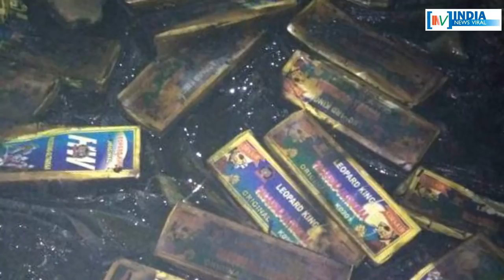17 लोग जिंदा जल गए और नेताओं को लाशों पर राजनीति करने से फुर्सत नहीं ! India News Viral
दिल्ली के बवाना में लगी आग में सिर्फ 17 लोगों की दर्दनाक मौत नहीं हुई बल्की इस आग में जैसे नेताओं की संवेदना भी जल गई। मौत पर राजनीति करने में कोई पीछे नहीं रहा। देखिये ये रिपोर्ट